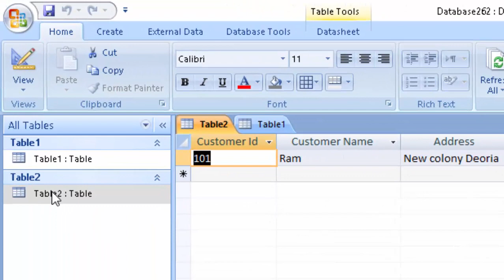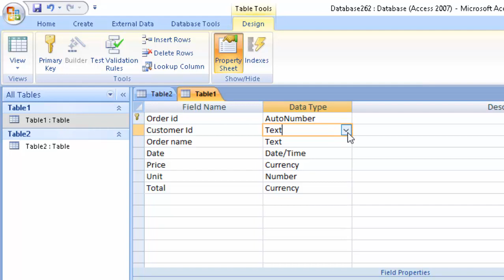Master table in Microsoft Access@COMPUTEREXCELSOLUTION